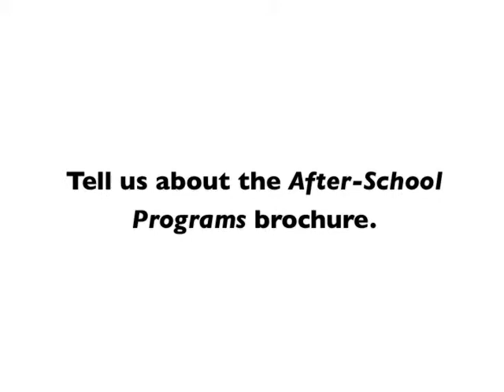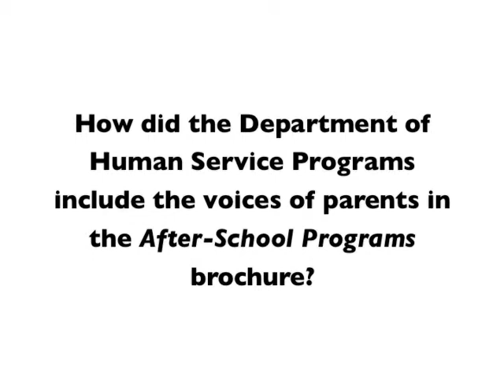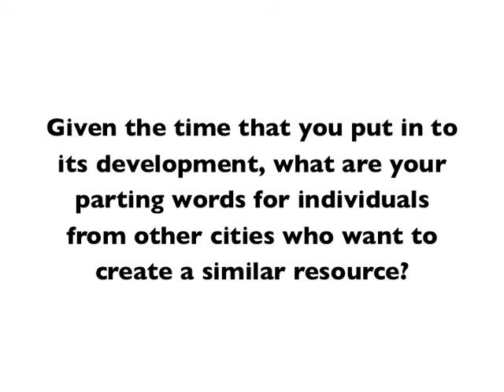Transition to School & Afterschool (Part 2) | Harvard Family Research Project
How can you create a resource to help families of young children successfully transition to afterschool?   What questions should be addressed? This video, narrated by HFRP’s Christine Patton, looks at one city’s approach to helping connect families and their young children to afterschool enrichment opportunities.